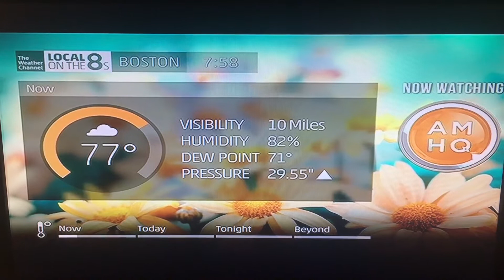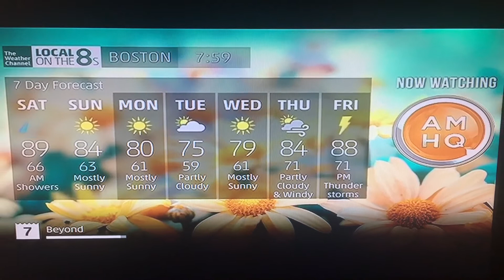Local on the 8s (Smooth Jazz) - June 24th, 2017 - 7:58AM EST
"La Salsa En Mi" by Bernie Williams